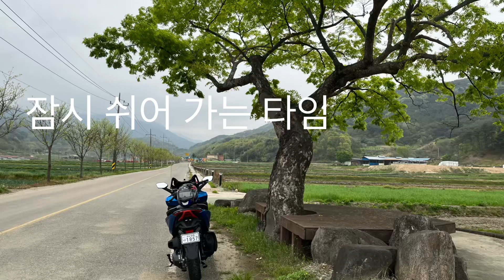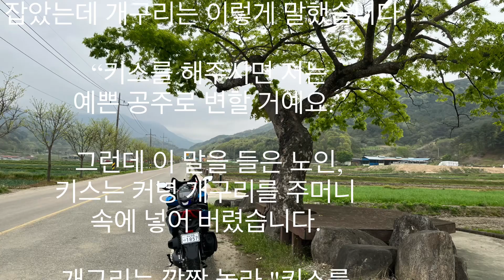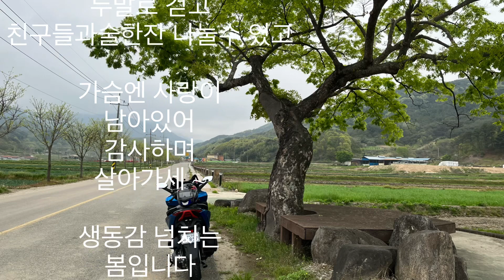구름 따라 바람 따라 떠돌다 가는 인생